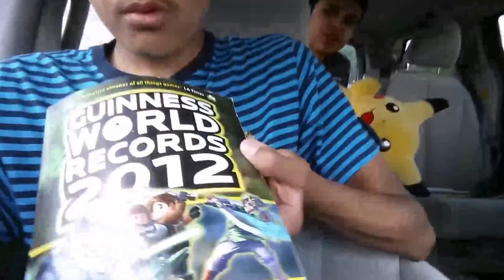Day 40: Flea marketing (6/6/15)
I go out with Herbert and my mom in search of games and Lego